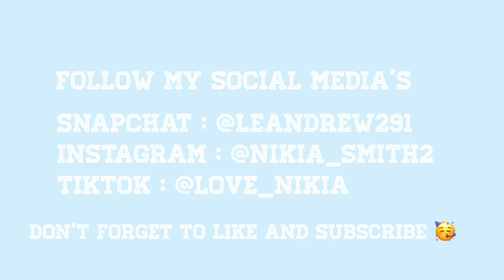Shopping During Quarantine!! | Nikia Smith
I tried my best to edit this video I was cussing and honestly I didn’t even try to catch it but I’ll be ok I’ll try and post every now and then During this quarantine. but go follow all my social media’s